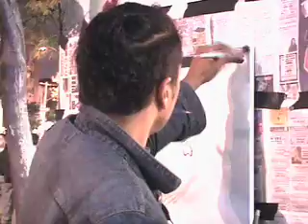ARTBATTLES ARCHIVES - EP 3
RUEBEN

I hope all is well with this cat.
MUCH LOVE 2003